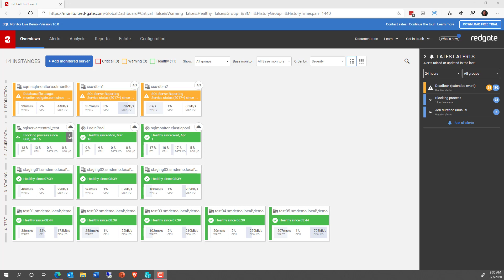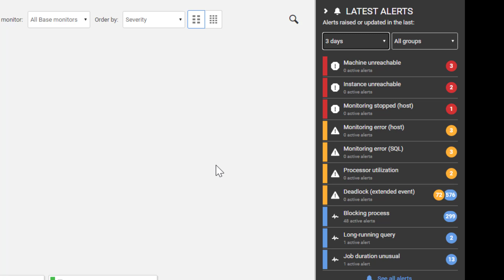Getting Started With SQL Monitor: Introduction to Alerts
To help you get started with SQL Monitor, one of the first tasks you need to do is decide how you're going to deal with alerts. My recommendations for the way alerts need to behave to make them more useful to you are laid out in this video.

This is Part 3 of a multi-part series of short videos meant to assist you in getting started using Redgate SQL Monitor.